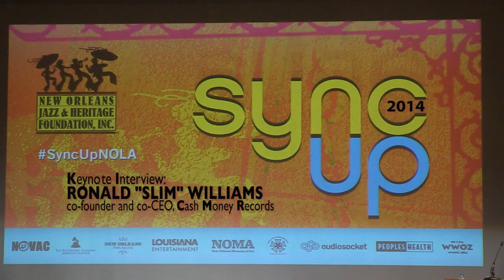MOTIVATION: Ronald "Slim" Williams of Cash Money Records First Interview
Cash Money Records CEO Ronald "Slim" Williams did his very first official interview for the public, you might not know him but he is the brother of Byran "Birdman" Williams the behind the scene guy.

Slim talk about a lot of stuff like:

- Cash Money come up
- Music industry
- Cash Money book company
- GTVodka
- Cash Money Not follow Jay-z or Dr. Dre
- His Health
- How he stay away from the public
- New Orleans and much more